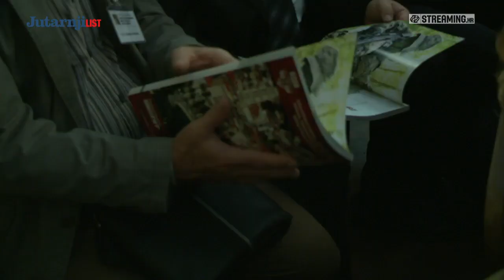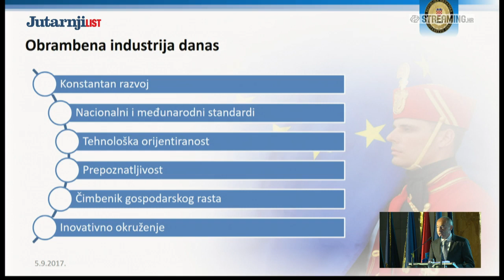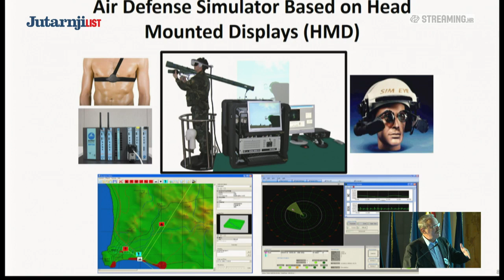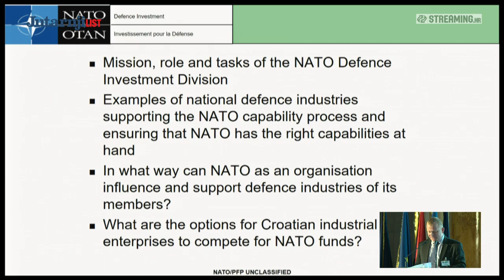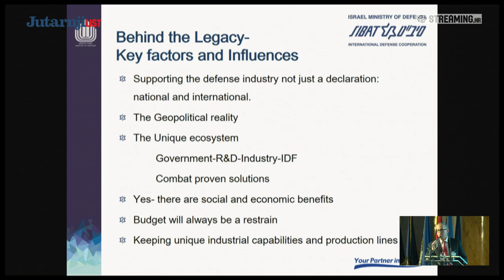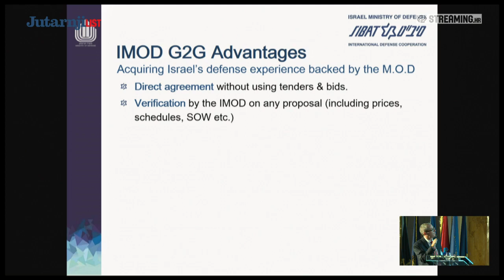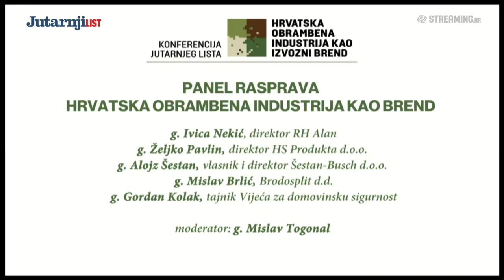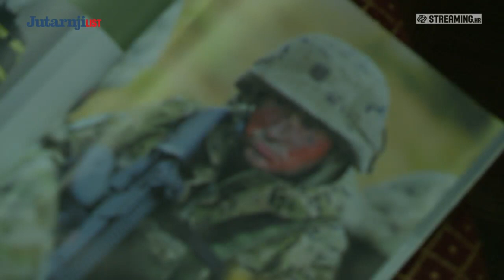Konferencija Jutarnjeg Lista - Hrvatska Obrambena Industrija Kao Izvozni Brend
U 2016. godini Hrvatska je izvezla vojnog oružja i opreme u vrijednosti od oko 200 milijuna eura.
U fokusu konferencije su nositelji hrvatske obrambene industrije, njihova iskustva u svijetu te strategija države u razvoju obrambene industrije.

Ova jedinstvena konferencija dovodi neke od vodećih svjetskih stručnjaka i kreatora razvoja obrambene
industrije.

Program konferencije:
Pozdravna riječ
10.00: Goran Ogurlić, glavni urednik Jutarnjeg lista
10.05: Ministar unutarnjih poslova Davor Božinović
10.15: Potpredsjednik Vlade i ministar obrane Damir Krstičević
10.30: Predsjednik Vlade Andrej Plenković

Uvodne prezentacije
10.50: General pukovnik Krešimir Ćosić, predsjednik Nadzornog odbora RH Alana
11.10: Tarja Jaakkola, zamjenica direktora u Upravi za Europsku sinergiju i inovacije i voditeljica
odjela industrijske strategije i širih EU politika
11.30: Tim Webb, voditelj odjela za isporuku kapaciteta u Upravi za strategiju NATO divizije
za obrambene investicije
11.50: Paul Friedberg, zamjenik direktora SIBAT-a, agencije za međunarodnu suradnju
pri ministarstvu obrane Izraela

12.10: Pauza

12:30: Panel
Ivica Nekić, direktor RH Alana
Željko Pavlin, direktor HS Produkta d.o.o.
Alojz Šestan, vlasnik i direktor Šestan-Busch d.o.o.
Mislav Brlić, Brodosplit d.d.
Gordan Kolak, tajnik Vijeća za domovinsku sigurnost

13.30: Zatvaranje konferencije i ručak

Konferencija je pod pokroviteljstvom predsjednice Republike i vrhovne zapovjednice Oružanih snaga Republike Hrvatske Kolinde Grabar-Kitarović.